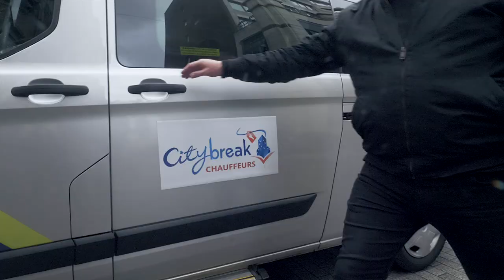Grafton Street Studios - In the heart of Dublin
Welcome to Grafton Street Studios, welcome to the heart of Dublin. We offer high-quality self catering studio apartments in Dublin city centre.  With a mix of functionality, comfort a , we bring together the best of hotels and self catering.